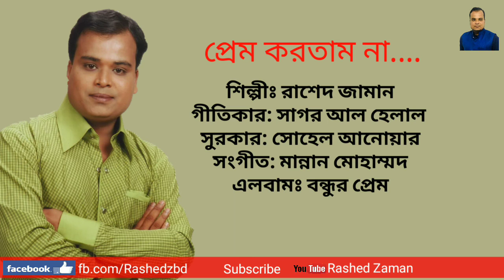Bondhur Prem Album | Rashed Zaman | Prem Kortam na... | প্রেম করতাম না | রাশেদ জামান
Rashed Zaman, He is the Singer of Bangladesh Television, Radio, Film, Audio & Video Albums and Worldwide Stage Performer.

এলবামের অন্যান্য গানগুলো শুনতে নিচের লিংকে ক্লিক করুন।

Facebook.com/rashedzbd